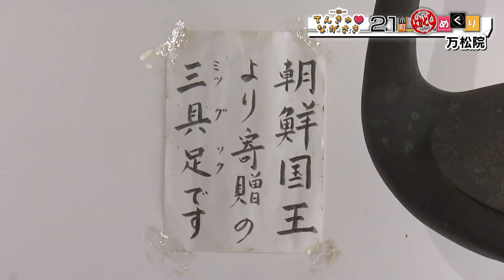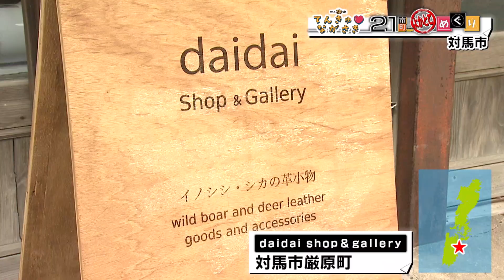【てんきゅ♡ながさき】対馬市民に聞くよかとこ【トコサタ21市町よかとこめぐり】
対馬市の中心部厳原町で町行く人に”よかとこ”を聞きました
☆金田城跡
☆対馬バーガーｋｉｙｏ
☆万松院（対馬藩主・宗家の菩提寺）
☆daidai shop&gallery
イノシシやシカの革を加工した小物の工房で販売もしています
齊藤さんは鳥獣被害に悩む地域や学校を訪れ被害対策の説明会を開くなどの活動もされていて
キーワードは「獣害から獣財へ」

NCC30周年記念企画トコサタ21市町よかとこめぐり・対馬市編
～いままでお世話になった21市町に番組リポーターが足を運び町の魅力をたっぷり紹介します～
2019/10/12放送